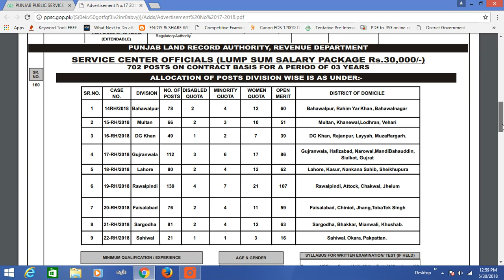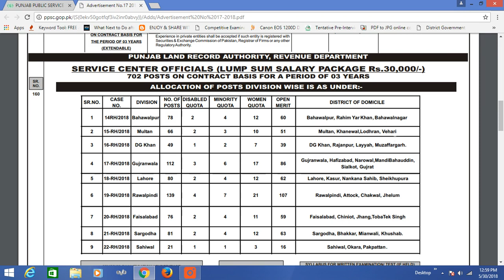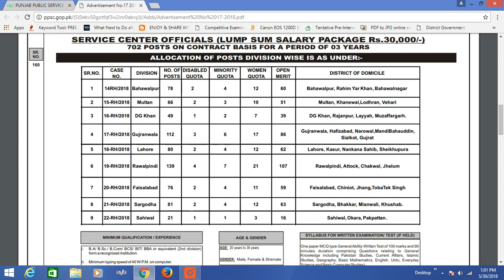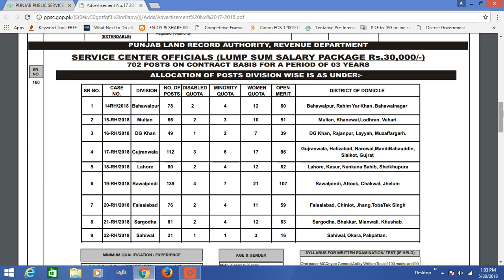PPSC NEW JOBS, SERVICE CENTER OFFICIALS 702 NEW JOBS IN ALL DISTRICTS OF PUNJAB LAND RECORD